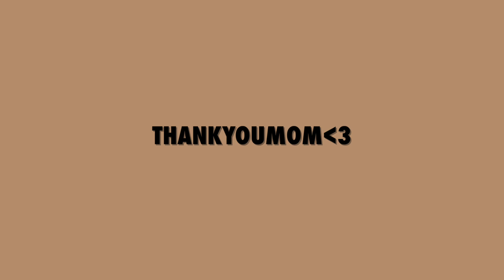where the wild things are: for adults only (movie review)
A Truly Beautiful Film.
Letterboxd: @mrhonthy
Written & Edited by
Chris Honthy
Co-Written by
Christina Honthy

If you don't like the movie, then just don't watch my video :)